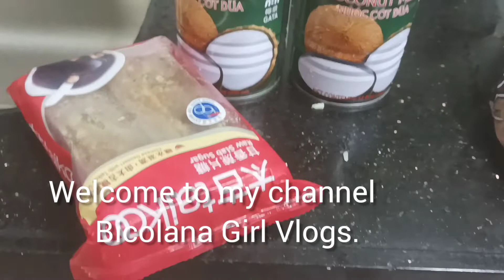Dahil 2 weeks Ng Quarantine naisipan q mag Biko